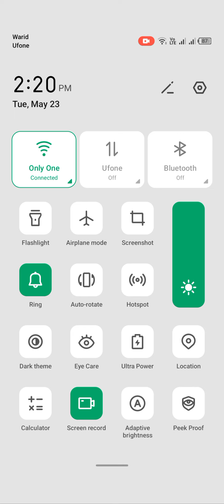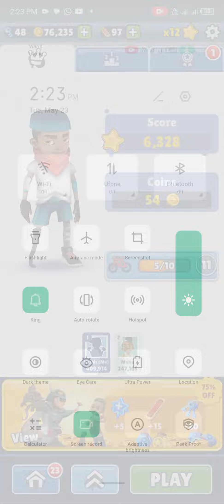May 23, 2023